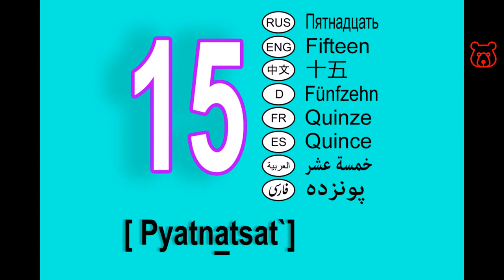Numbers in Russian. 15 (fifteen). Numerals 10-19. How to pronounce and spell correctly.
FIFTEEN (15) / ПЯТНАДЦАТЬ / PYATNATSAT`